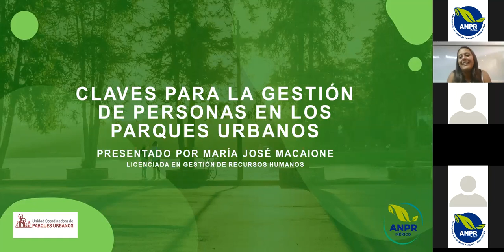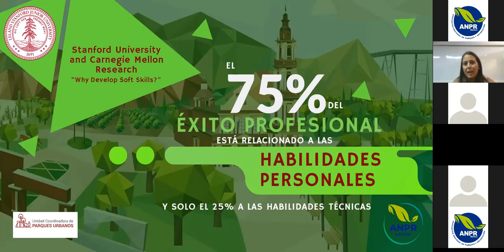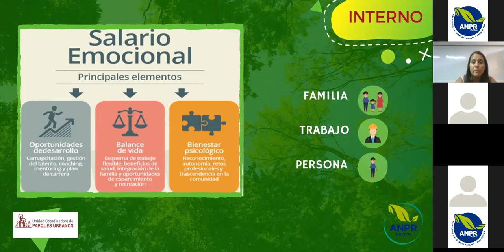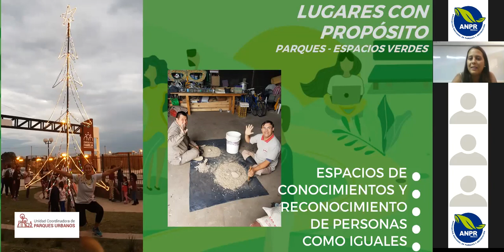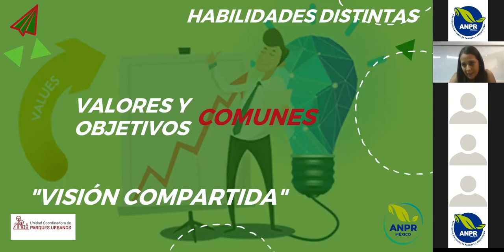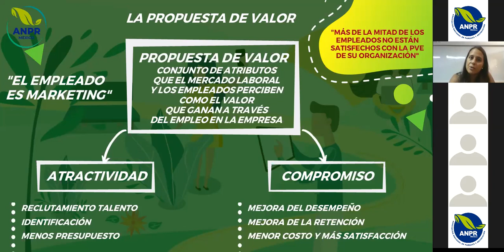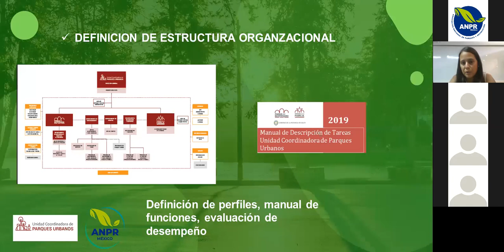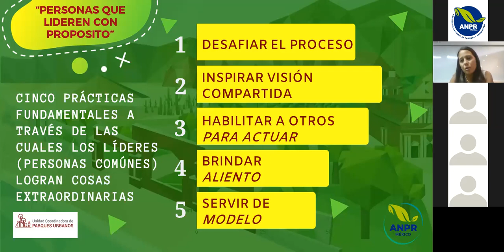Colaboradores con Propósito - Gestión Exitosa del Recurso Humano en Parques Urbanos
Impartido por María José Macaione
Jefa de Recursos Humanos en la Unidad Coordinadora de Parques Urbanos de la Provincia de Salta.

🌳ANPR México:
En la Asociación Nacional de Parques y Recreación de México nos dedicamos a la profesionalización y capacitación sobre los parques urbanos y espacios públicos en México🌳
👇Descarga la REVISTA PARQUES